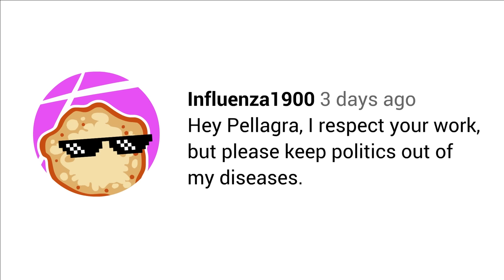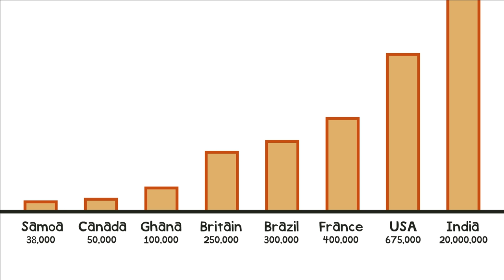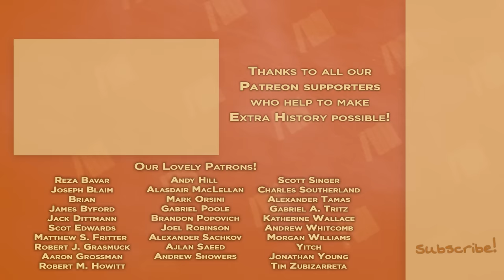The 1918 Flu Pandemic - Leviathan - Part 5 - Extra History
📜 The 1918 Flu Pandemic: Leviathan - This is a global pandemic. The flu jumps ship, literally, onto the docks of American Samoa, of South Africa, of Alaska, of India. The 1918 flu infects every human continent.

*Miss an episode in our 1918 Flu Pandemic Series?*

Artist: Nick DeWitt I Writer: Robert Rath I Showrunner & Narrator: Matthew Krol I Editor: Joe Russell & Tracy Lawton I ♪ Music by Demetori I